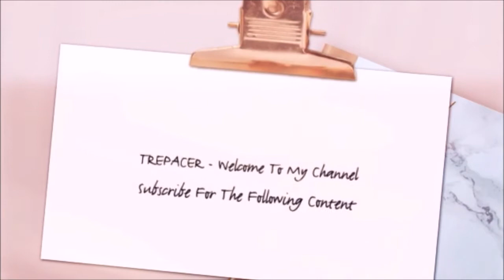Christopher Robin Trailer 2 Reaction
My reaction to the Christopher Robin Trailer 2.